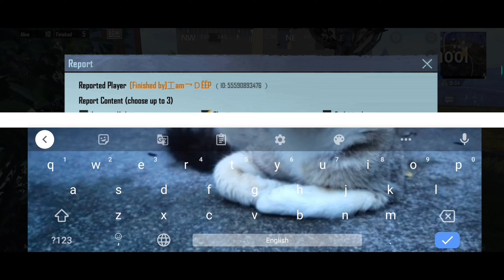Day-1🇮🇳 To Day-5 🇮🇳 bgmi solo rankpush Hacker Gameplay I'd Ban use ESP,no recoil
Fast Day 05
Spider Man Web Shooter All #42+  Location BGMI / Web Shooter All Location Spider Man Mode BGMI (BGMI) 👆👆👆👆👆👆
montuch video bgmi
montage video background
pubg montage video background music

erangel map play
bgmi spider man web shooter location in erangel
New Update SpiderMan Gameplay👿New Feature🔥
WOW!!😍 SPIDER MAN MODE IS HERE
New Mode Game Play power Of 'Spiderman Suit' and Power of 'Spiderman Web'
Use and surprise attack On any Location and USE This 1.6 update battleground mobile india#Pubg Pubg Hacker,Bgmi recorD,Hungry YT,Bgmi record Pubg,Use Full hack on game,Ban I'd,Don't ban why,Hacker Gameplay,esp and Wallhack and speed hack and magic bullet hack
See This Full Videos
1Vs8 Best Clutches👆👆 some game play video's
Sale KoBomb Se Uda Dunga kill grenade
old video's
18+ Kills bgmi NEW RUSH GAME PLAY VIKENDI 2.0IN BATTLEGROUND MOBILE INDIA Kill conqueror Player#m416glacier
 conqeror entry
Conquror RAnk Push point par milta hai
conqeror push tips see game play and atchap
conqeror entry
conqeror fpp rank push
conqeror try only
solo conqueror rank push game play bgmi or pubg
top 500 conqeror entry in new season
Ace Dominator entry
ace entry
ace master entry
 ace master to conqueror
ace master to ace master
Share With Friends
bgmi new mode spider man #1.8.0 Update
bgmi spider man update bgmi spider man location bgmi spider man web shooter location
Recording to Good
with Smooth No lag Gameplay
last Zone survival Many enemy
Last Zone Fight
3Finger Gameplay
60Fps vs 90fps
spider man no WAY HOME bgmi
1.8 update bgmi
1.8 update pubg mobile
1.8 update pubg
1.8 update bgmi new character
1.8 update kab aaega
1.8 update bgmi royal pass
1.8 update bgmi glitch
new glitch in 1.8 in bgmi
spider man mode glitch in bgmi
all webshooter location in bgmi
webshooter location in pubg
all webshooter locations
new mode glitch in bgmi
bgminewglitch
bgmi and power location mode
Solo rank push tips,solo rank push,How to push conqueror in c2s4,how to push conqueror,c2s4 conqueror tips and tricks,conqueror kase kare,push conqueror bgmi and pubg,push conqueror pubg solo,push conqueror c2s4,push conqueror in solo fpp,push conqueror pubg highlights,how to push conqueror in solo,Rush Game play,Hungry YT,spidermanwebshooteralllocation,Jonathan,All wap inuse,Pubgm 1.8 update battleground mobile india,solo vs Squad game play,Fast RAnk Push conqueror Hungry shadow YT Gaming
Hungry YT